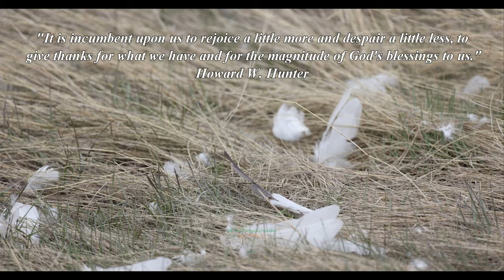April - May | Spring Randomness 🌱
Join us as we celebrate the return of spring with some of the images we captured during the months of April and May.

We’ll visit southwestern and central Montana, Yellowstone National Park and a few places in between!!Spring is a time for rebirth and renewal.  Celebrate the return of color and animals – a time when the world is bursting at the seams with LIFE!!  Come stressed and leave refreshed!

“It is incumbent upon us to rejoice a little more and despair a little less, to give thanks for what we have and for the magnitude of God’s blessings to us.”  Howard W. Hunter

Timestamps
1.  Quaking aspen 0:00

2.  Marmot 0:09
3.  Snow geese 0:13
4.  Osprey 0:19
5.  Feathers 0:26
6.  Black-tailed Prairie Dogs 0:32
7.  Mountain Bluebird 0:38
8.  White-faced Ibis 0:43
9.  Yellow-rumped Warbler 0:48
10. Sandhill Cranes 0:52
11. Mountain Cottontail 0:58
12. Green-tailed Towhee 1:01
13. Showy Evening Primrose 1:05
14. Aspen Leaves 1:09
15. White-crowned Sparrow 1:13
16. Common Grackle 1:17
17. Least Chipmunk 1:21
18. Coyote 1:25
19. Cassin’s Finch 1:32
20. Double-crested Cormorant 1:36
21. Black-headed Grosbeak 1:54
22. Lazuli Bunting 1:58
23. Long-billed Curlew 2:03
24. Cattail 2:08
25. Red-winged Blackbird 2:12
26. Western Meadowlark 2:24
27.  Big Sky country 2:31

🎵 Music in this video 🎵:
"Moments Like This" by Will Van De Crommert

🎞️ My Gear:

Cameras 📷:
Lenses:
Gitzo carbon fiber tripod
Manfrotto tripod
Manfrotto monopod